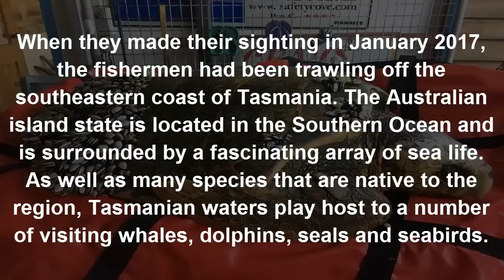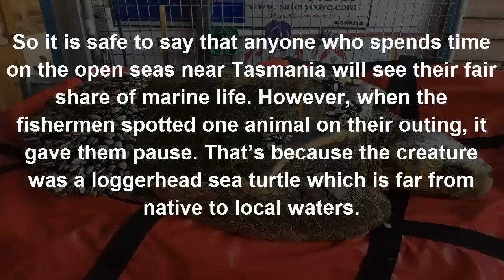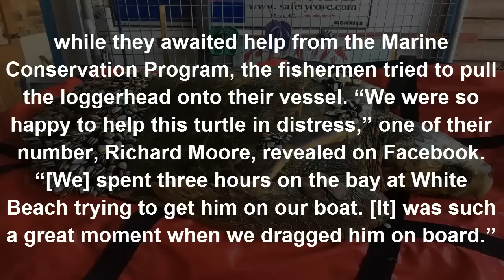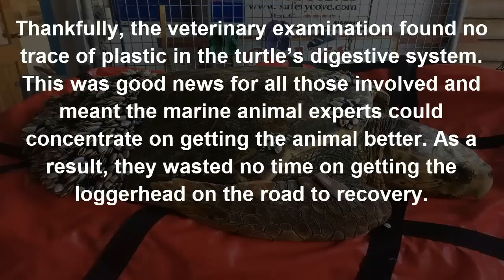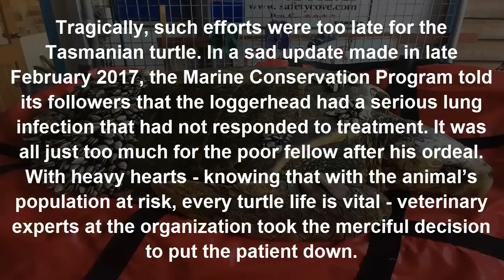WHEN FISHERMEN SAW A SICK TURTLE FLOATING IN THE WATER,THEY REALIZED HE DESPERATELY NEEDED HELP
Loggerheads are commonly found in the Indian and Pacific oceans. However, they rarely venture as far south as Tasmania, where the water can be much cooler. In January, the average water temperatures off the coast of Hobart, Tasmania’s capital, is 59°F. But this can drop to 52°F in August. These are temperatures which can seriously slow a loggerhead down.

Worryingly, the turtle the fisherman had found did not look too hot. The 220-pound adult male appeared to be very lethargic and sickly. His energy levels were so low that he was unable to submerge himself when the boat approached. Furthermore, he was carrying a lot of barnacles – the presence of so many of these sea parasites indicated the turtle had been inactive, possibly through illness, for some time.

while they awaited help from the Marine Conservation Program, the fishermen tried to pull the loggerhead onto their vessel. “We were so happy to help this turtle in distress,” one of their number, Richard Moore, revealed on Facebook. “[We] spent three hours on the bay at White Beach trying to get him on our boat. [It] was such a great moment when we dragged him on board.”